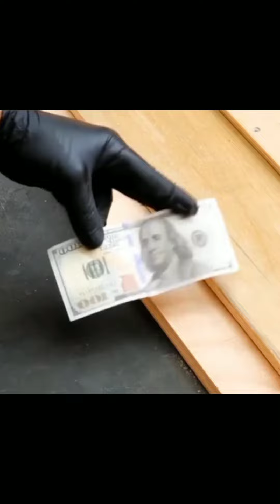ShootingGuide longervideos shorts shortvideo shortsfeed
ShootingGuide